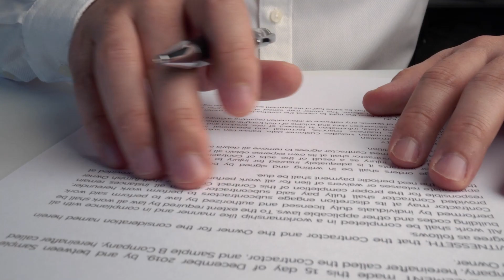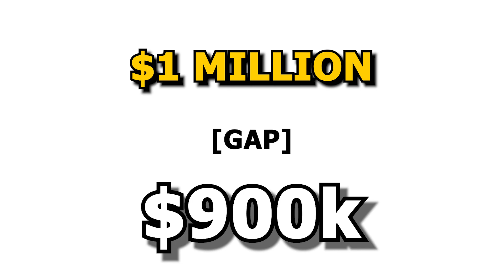Why Your Offer Will NOT Get Approved in St. George, Utah | Living in Southern Utah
In this video, we will be talking about 10 reasons why your offer to buy a house will NOT get approved here in  St. George, Utah.

📲 We work with clients from all over the world who are relocating here, and we ABSOLUTELY LOVE IT! We also assist Southern Utah residents who have to sell their home to move within Southern Utah or away from our beloved sanctuary altogether; we can make that transition so much easier on you!!

Contact the Team - Sean Dezahd - Utah Realtor license # 12610895-SA00
Keller Williams St George 5571176-CN00
Courtney Dezahd - Utah Realtor license # 12667179-SA00